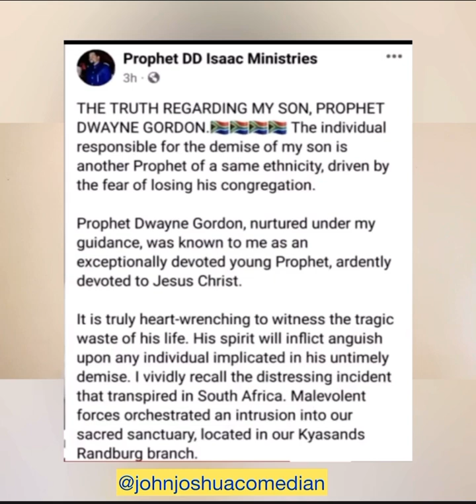Young Prophet Sh0t De@d by Another Prophet While Preaching.